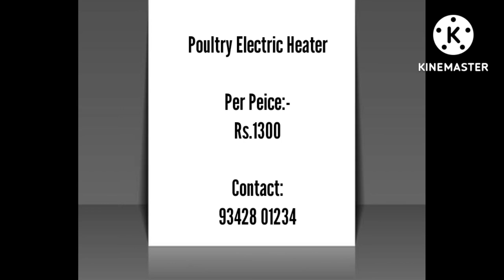Poultry Purposes Electric Heater...